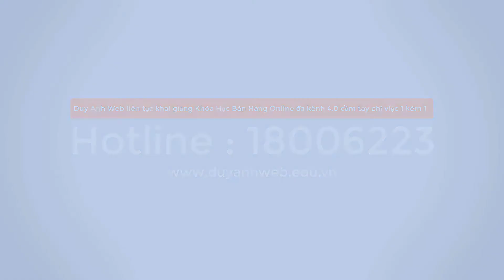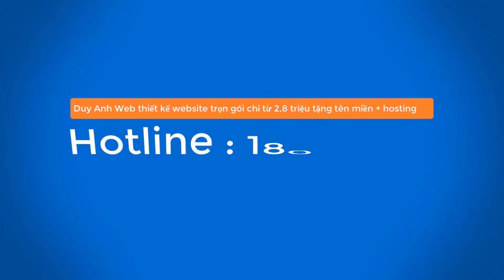Review sách CHÍ PHÈO - Nam Cao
Review sách CHÍ PHÈO - Nam Cao - Nghệ thuật thoát ra từ những kiếp lầm than
“Nam Cao đã không hạ mình xuống bắt chước ai, không nói những cái người ta đã nói, không tả theo cái lối người ta đã tả. Ông đã dám bước chân vào làng văn với những cạnh sắc của riêng mình. Những cạnh sắc ấy, nếu ông cứ giữ cho nó sắc mãi thì chúng ta có thể tin ở tương lai văn nghiệp ông. Vườn văn Việt Nam thiếu những bông hoa lạ, thiếu những nghệ sĩ táo bạo, thiếu những bản thể đặc biệt.”
“Chí Phèo” được nhà văn Nam Cao đặt tên trong bản thảo là “Cái lò gạch cũ”, nhưng có lẽ nhằm gây chú ý cho công chúng đương thời, nhà văn Lê văn Trương khi viết lời tựa cho tập truyện đã đổi thành “Đôi lứa xứng đôi”. Về sau, khi in lại truyện này trong tuyển tập “Luống cày” (tập truyện của 4 tác giả: Nam Cao, Nguyên Hồng, Nguyễn Huy Tưởng, Kim Lân) tác giả Nam Cao đổi tên truyện của mình thành “Chí Phèo”.
 “Chí Phèo” kể về cuộc đời người nông dân lương thiện bị lưu manh hóa.
Chí là một đứa trẻ bị bỏ rơi ngay từ lúc lọt lòng, may mắn được người ta nhặt về nuôi rồi trở thành canh điền nhà kỳ mục Bá Kiến ở làng Vũ Đại. Vì ghen mà Bá Kiến đẩy Chí vào ngục giam. Bảy, tám năm sau Chí trở về làng gây sự với kẻ đã khiến mình đi tù, nhưng lại bị viên kỳ mục này lợi dụng, Chí trở thành tay chân của Bá Kiến, trở thành kẻ chuyên nghề đâm thuê chém mướn. Suốt vài chục năm liền Chí chìm trong những cơn say, làm việc ác trong lúc say, đến nổi không biết rằng mình đã trở thành một con quỷ dữ trong làng.
Một ngày kia, sau một cuộc rượu say sưa, trên đường về nhà, giữa vườn chuối trên bãi sông, Chí bỗng thấy một người đàn bà. Chí gặp Thị Nở, sau buổi đêm ấy, sau cơn sốt ngày kế tiếp, sau bát cháo hành nghi ngút khói, cuộc đời Chí lần đầu tiên tỉnh táo sau bao nhiêu năm say
Chí thèm lương thiện, nhưng tất cả dường như đã muộn rồi.
Câu chuyện xây dựng thành công sự xung đột vô cùng quyết liệt của hai nhóm người thuộc hai tầng lớp trong xã hội thực dân nửa phong kiến: nhóm cường hào, vai vế bề trên gồm những Bá Kiến, Lý Cường, Đội Tảo… và nhóm cùng đinh lưu manh hóa gồm những Chí Phèo, Binh Chức, Năm Thọ… Nhóm cường hào cai trị, bòn rút đám đông dân quê, lại cũng cạnh tranh, sát phạt nhau… Chính vì vậy, nhóm cùng đinh lưu manh hóa đã được bọn cường hào sử dụng làm công cụ để trừng trị lẫn nhau và áp chế dân làng.
Truyện “Chí Phèo” khái quát một hiện tượng xã hội ở làng quê Việt Nam trước năm 1945, một bộ phận nông dân lao động lương thiện bị đẩy vào con đường lưu manh hóa. Nhà văn đã kết án đanh thép cái xã hội tàn bạo tàn phá cả thể xác và tâm hồn người nông dân lao động, đồng thời khẳng định bản chất lương thiện của họ vẫn luôn cưỡng lại quá trình tha hóa đó, ngay cả khi bị vùi dập nhân hình, nhân tính.
“Chí Phèo” là một tác phẩm có giá trị hiện thực và giá trị nhân đạo sâu sắc. Ngoài ra cũng rất mới mẻ bởi nghệ thuật ngôn ngữ đặc sắc của Nam Cao. Bằng ngôi thứ ba vô hình, biết tuốt, lời văn như kẻ đứng bên trong nhân vật, hoặc đứng kề nhân vật, khiến cho việc mô tả các biến động tâm lý nhân vật trở nên hết sức sinh động. Những cơn say của Chí Phèo, dòng suy nghĩ của Chí, sự chuyển hướng bất ngờ từ suy nghĩ sang hành động… Tất cả những mảnh vụn đều trở nên liền mạch, có lý, sáng tỏ và dễ hình dung.
Truyện “Chí Phèo” hầu như được giới nghiên cứu và giới mộ điệu nhất trí xem là một kiệt tác, đỉnh cao trong sự nghiệp sáng tác của Nam Cao, đồng thời là kiệt tác đỉnh cao của văn xuôi tự sự Việt Nam những năm 1930 – 1945.
“Chí Phèo” xuất hiện trong bộ môn nghệ thuật thứ bảy cùng với hai tác phẩm khác của Nam Cao là “Sống mòn” và “Lão Hạc”, bằng cái tên “Làng Vũ Đại ngày ấy” được sản xuất năm 1982 bởi đạo diễn, NSND Phạm Văn Khoa. Vai Chí Phèo do NSƯT Bùi Cường đảm nhận – cũng là nhân vật đưa tên tuổi của ông sống mãi với thời gian. “Làng Vũ Đại ngày ấy” là một bộ phim nổi tiếng được xếp vào hàng những tác phẩm kinh điển của nền điện ảnh Việt Nam thế kỷ XX.